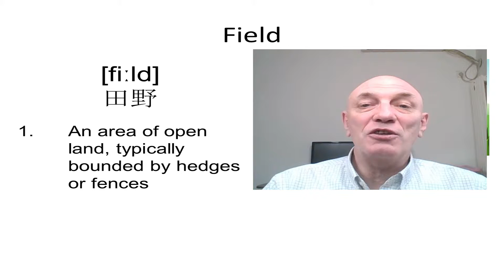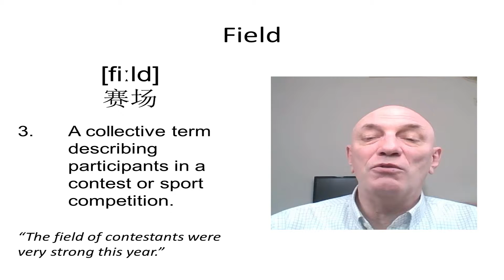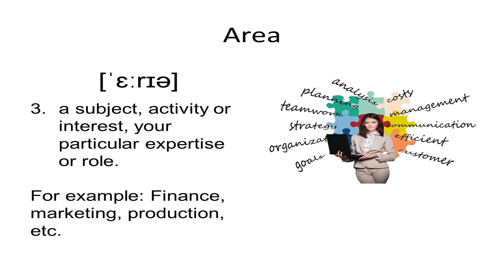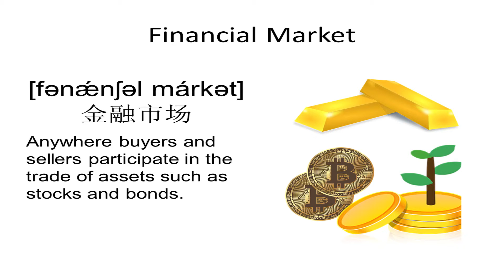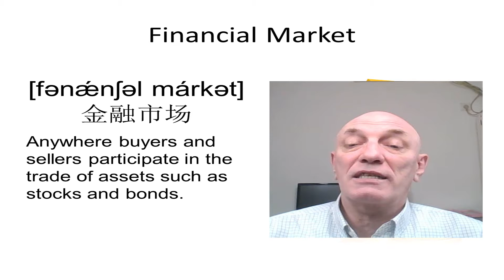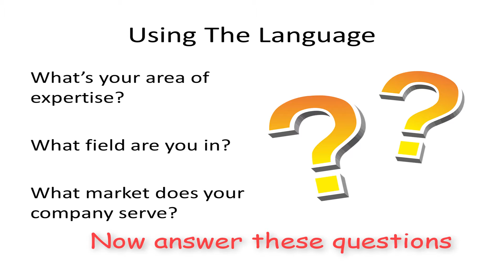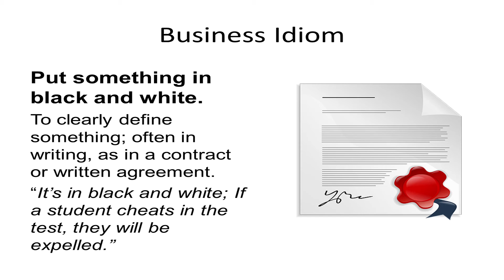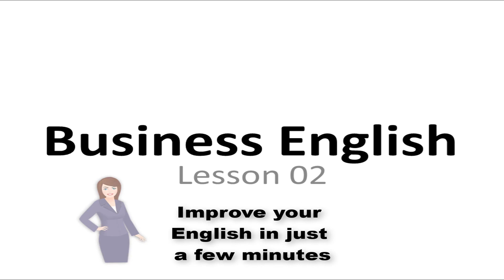Learn Business English - Talk About Your Job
What do you do? In this lesson you will learn some useful business vocabulary to talk about many different types of jobs. You'll have a chance to practice your English pronunciation and learn about two common business idioms. Improve your English language skills in just a few minutes today and improve your chances in life.